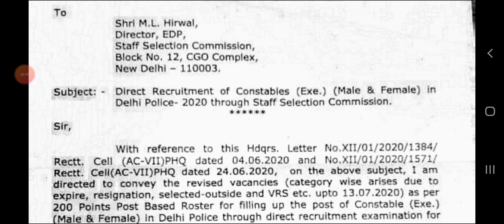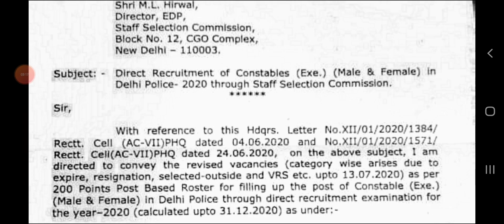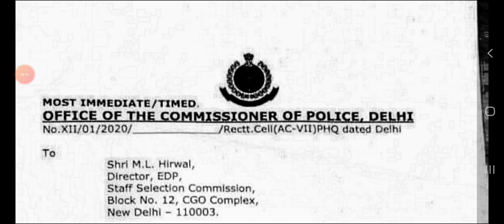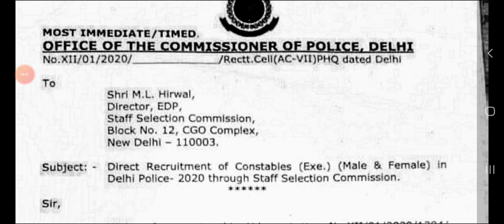Delhi Police male female constable bharti 2020 full notification out 💥👮‍♂️👮‍♀️ apply online